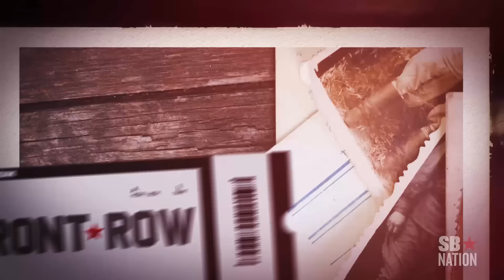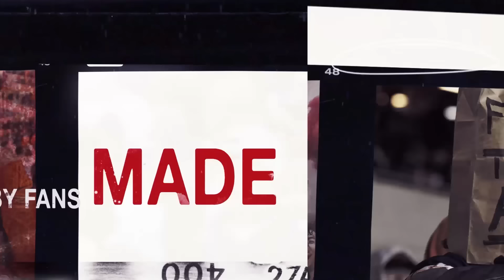The origins of the NFL's QB communication system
In 1956, two Cleveland Browns fans invented the first quarterback helmet radio, but the NFL banned the technology for almost forty years. Find out how the sideline communication system works (and sometimes doesn’t) from Warren Moon, Trent Dilfer, and Brian Billick, who were all part of the league's first season with the technology in 1994.